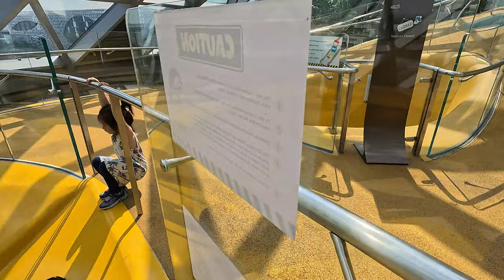Vlog #65 Jewel Changi Airport 2024 4K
Last Day of Sam & Winlin week in Singapore at Jewel Changi airport. Fun at Bouncy Nets, Canopy Park playground and Mirror Maze.

Shot on GoPro Hero 12 black in 4K.